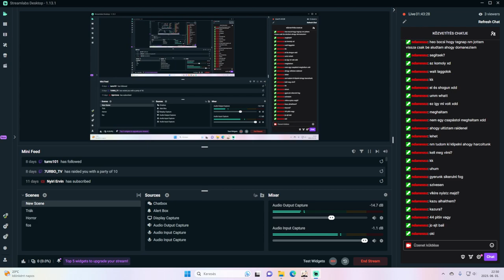Shogun fejlesztő mészáros | Genshin Impact 06.01